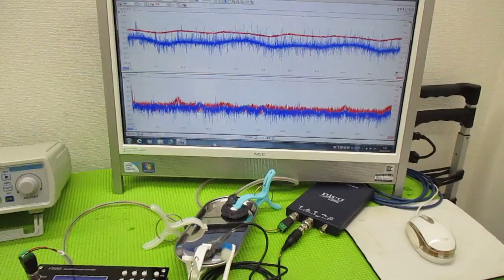メガヘルツの超音波発振制御プローブを利用した実験動画 ultrasonic-labo